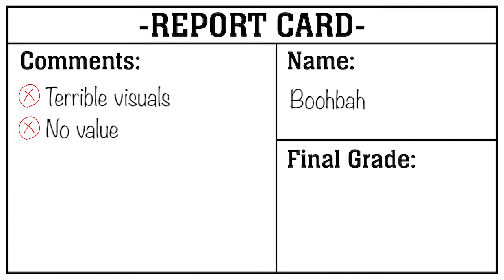Boohbah [Nostalgia Trip NOT FOR KIDS]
In this episode we will go over one of the strangest and unintentionally creepiest shows from my childhood!